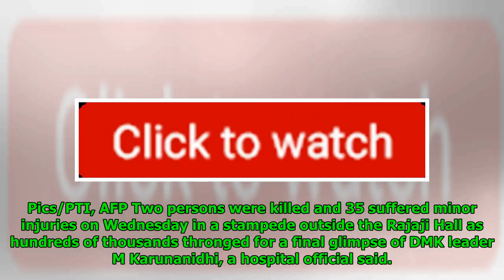As State Pours In For Kalaignar's Last Rites, Stampede Kills Two, Injures 35